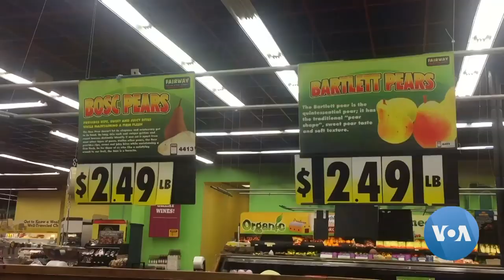New Yorkers Worried About Food Supply Start Roof Gardens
Food delivery services are getting backed up with long orders and now many New Yorkers are worried they won’t be able to get certain items for a long time. As a result, some have started to grow gardens on the rooftops of their homes. Dmitrii Vershinin has the story, narrated by Anna Rice.